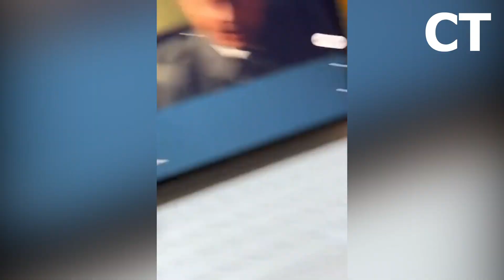Try not to laugh pt. 292